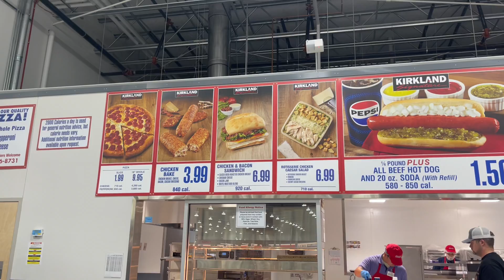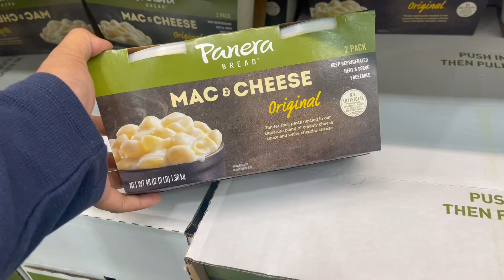Costco Haul Madness: What Did We Buy This Time?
Vlog #253

In today’s video, we take you along as we tackle our biggest Costco haul yet! From everyday essentials to those surprise finds we just couldn’t resist, we’re sharing everything we picked up and why it made it into our cart. You won’t believe some of the deals we snagged this time – Costco always has something unexpected!

We’ll go through each item, highlighting the best bargains and hidden gems we discovered. Whether you're shopping for groceries, household goods, or bulk snacks, this haul has something for everyone. Plus, we give our honest thoughts on the new products we’re trying out for the first time—will they become family favorites, or will we pass next time?

Don’t forget to stick around until the end for a quick breakdown of how much we saved and some tips on making the most of your Costco membership. If you love haul videos, deals, and a bit of shopping fun, you won’t want to miss this one!